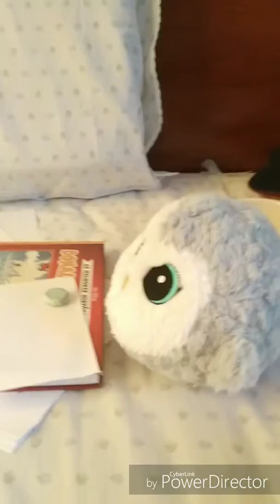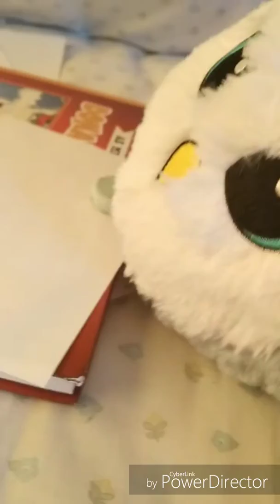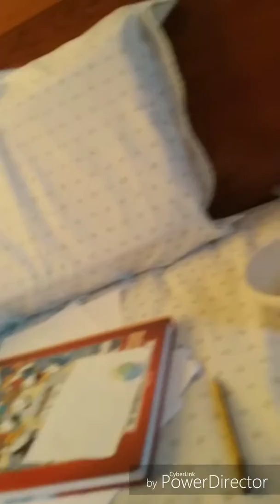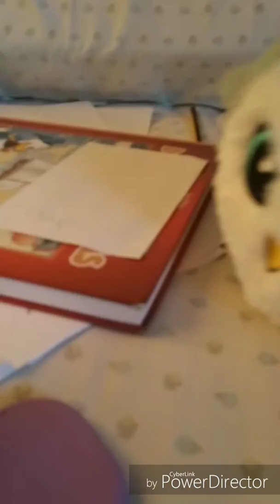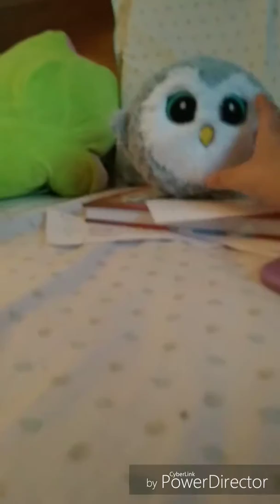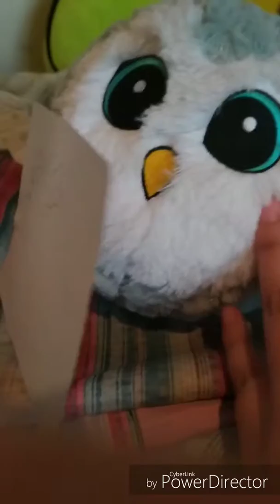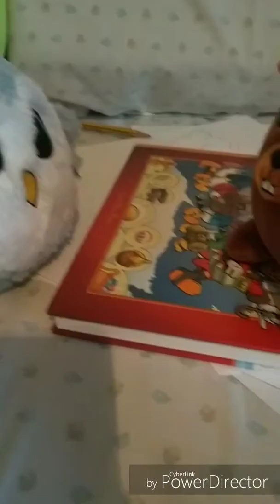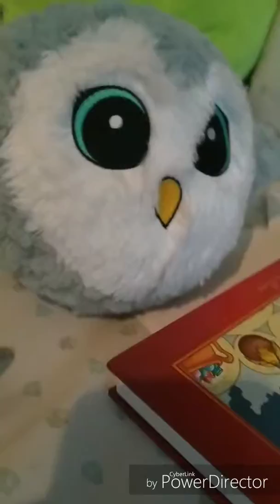[PT] In search of the hedgehog - ep 1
Pt: em busca do ouriço ep 1
You can trasnlate if u want.
(Im too lazy for that)

Dont do what the owl does.